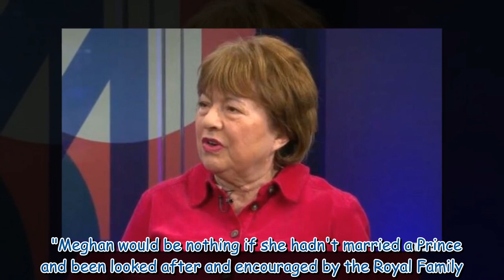Meghan would 'be nothing without Royals' blasts Levin